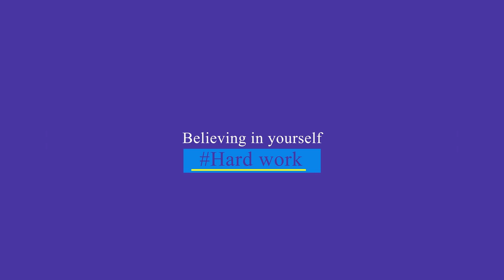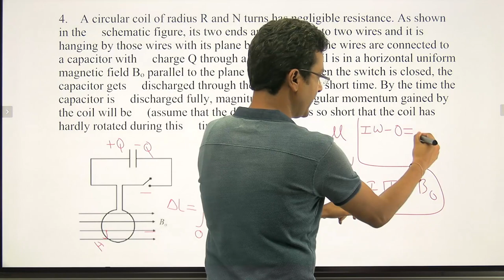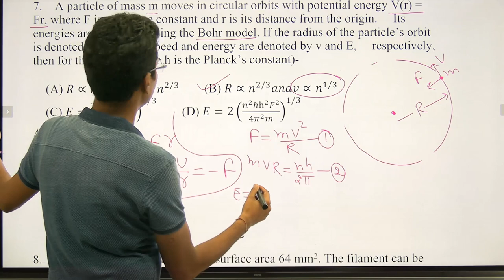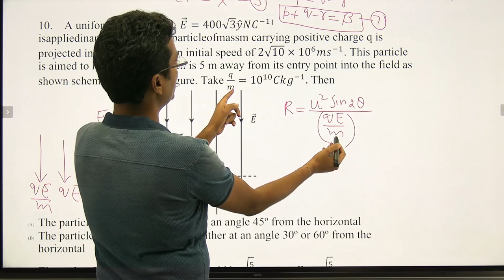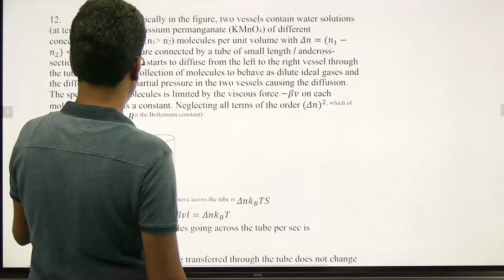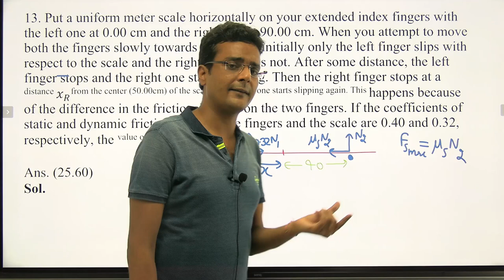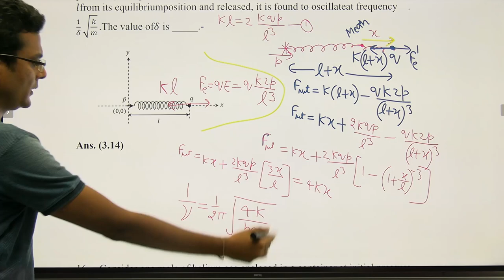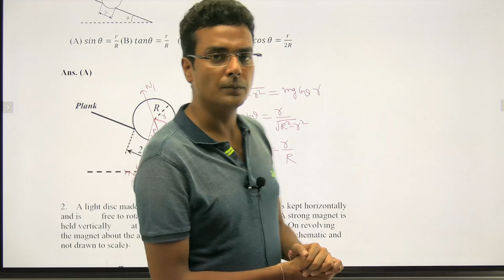JEE Advanced 2020 Complete Solution |Physics | Paper-I |Vikas Agrawal, BTech IIT BHU | MOMENTUM